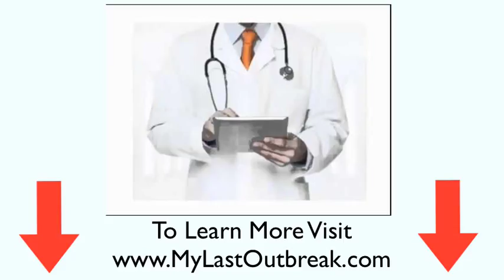Does abreva really work? Here's what I really think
- Does abreva really work? I doubt you'll like my answer, but this is the truth. Sure, it shortens the days of an outbreak, but it doesn't prevent them or kill the virus.